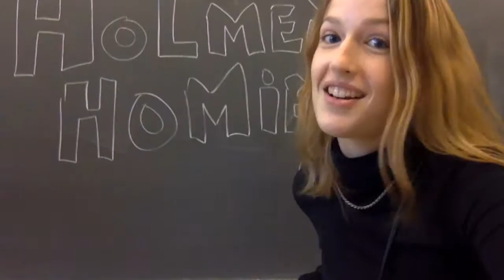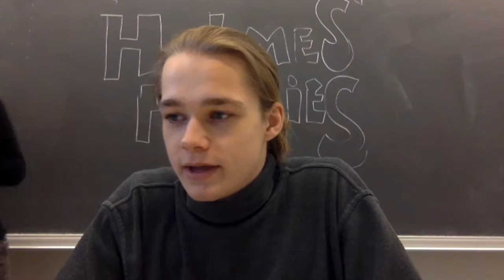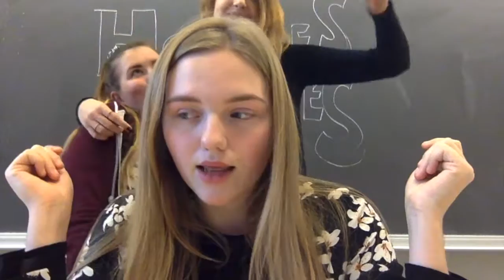John Watson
Gustav, Martina, Nete og Olvej.